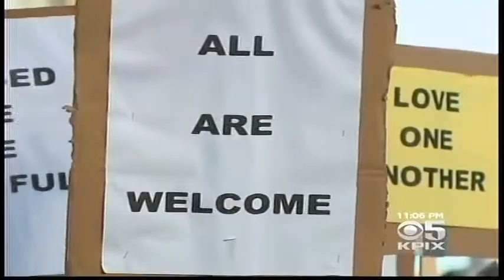Barry Stenger Comments on Catholic Church's Use of Sprinklers to Deter the Homeless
KPIX includes St. Anthony's Executive Director, Barry Stenger, in their report on the Catholic Church's decision to use sprinklers to deter homeless people from sleeping in doorsteps at St. Mary's Cathedral.